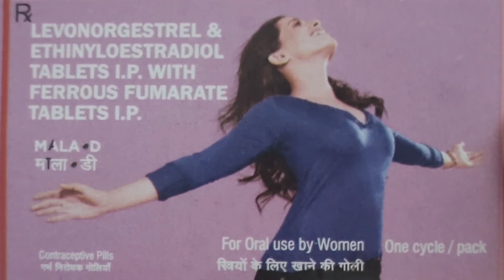Mala D Tablet||Review, Doses Side-effects and more [गर्भनिरोधक गोलियों से जुड़ी संपूर्ण जानकारी]